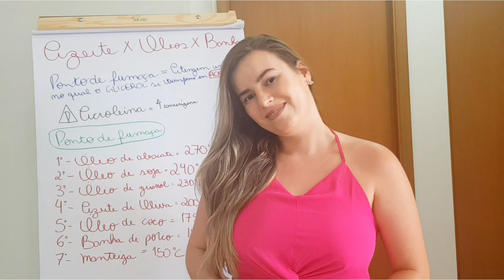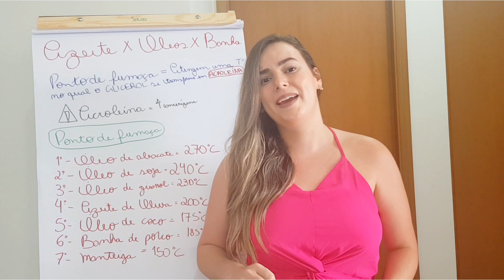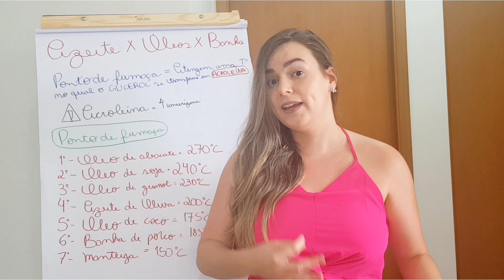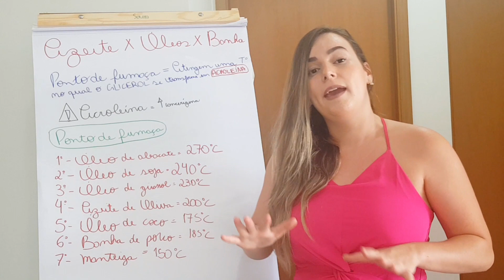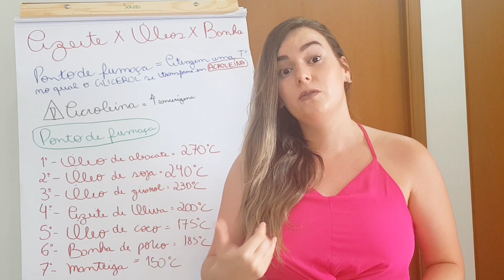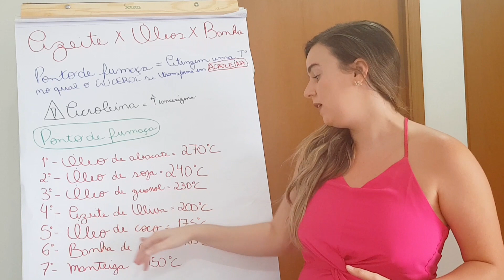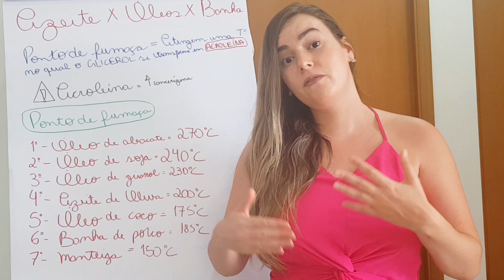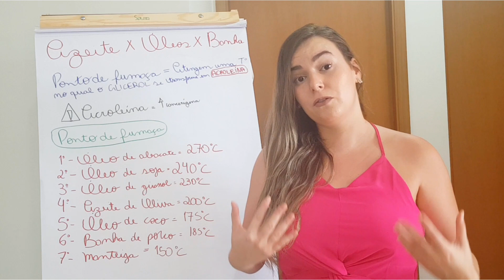Qual é a melhor gordura para cozinhar? Azeite, óleo, manteiga ou banha de porco? [Ponto de fumaça]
Qual é a melhor gordura para cozinhar? Azeite de oliva extra virgem, óleos vegetais, manteiga ou banha de porco? Entenda um pouco mais sobre ponto de fumaça, formação de acroleina e tipos de gordura no preparo das refeições. Veja qual é a melhor opção de gordura para quem está no processo de emagrecimento.

Tenha acesso a mais de 120 receitas saudáveis e cardápios para transformar a sua alimentação com o guia de receita saudáveis da nutri